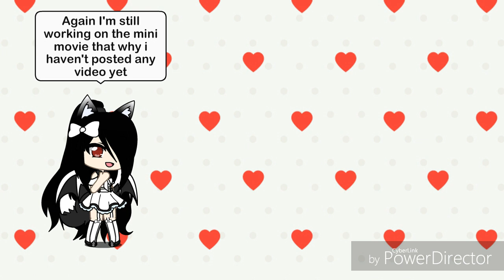61 SUBSCRIBER and a Shout out